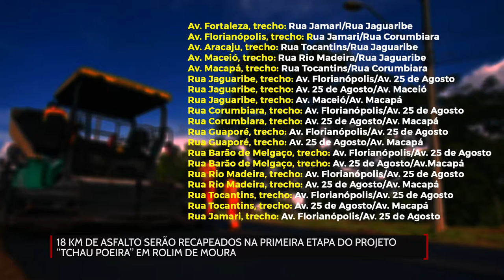18 KM de asfalto serão recapeados na primeira etapa do “Tchau Poeira” em Rolim de Moura